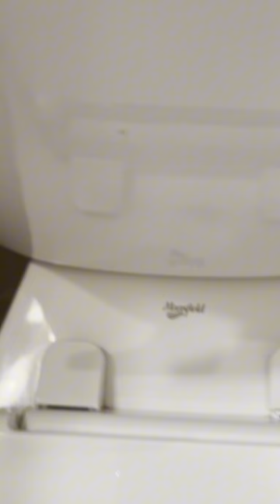Mansfield toilet repair